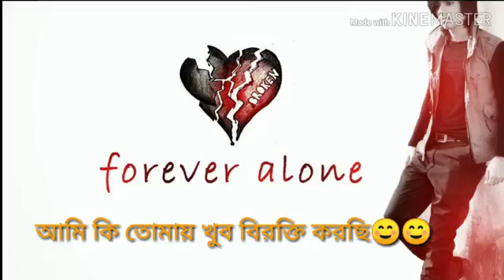প্রেমের করে যারা কষ্টে আছেন তাদের জন্য এ গানটাএকবার হলে শুনে দেখবেন ২০১৯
হেলো বন্দুরা যারা প্রেম করে কষ্টে আছেন তারা এ গানটা শুনতে পারেন। ভাল একটা গান গানটা শুনলে মনটা ভরে যায়।